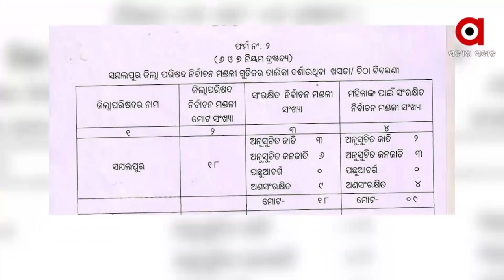ତ୍ରୀସ୍ତରୀୟ ପଞ୍ଚାୟତ ନିର୍ବାଚନ ପାଇଁ ପ୍ରକାଶ ପାଇଛି ଚିଠା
ତ୍ରୀସ୍ତରୀୟ ପଞ୍ଚାୟତ ନିର୍ବାଚନ ପାଇଁ ପ୍ରକାଶ ପାଇଛି ଚିଠା ସଂରକ୍ଷଣ ତାଲିକା । ଜିଲ୍ଲା ସ୍ତରରେ ଜିଲ୍ଲାପାଳ ମାନେ ଏହି ତାଲିକା ପ୍ରକାଶ କରିଛନ୍ତି । ଓ୍ବାର୍ଡ଼ ମେମ୍ବର, ସରପଞ୍ଚ,ପଞ୍ଚାୟତ ସମିତି ସଭ୍ୟ,ପଞ୍ଚାୟତ ସମିତି ଅଧ୍ୟକ୍ଷ ଓ ଜିଲ୍ଲା ପରିଷଦ ସଦସ୍ୟ ପାଇଁ ତାଲିକା ପ୍ରସ୍ତୁତ କରାଯାଇଛି ।